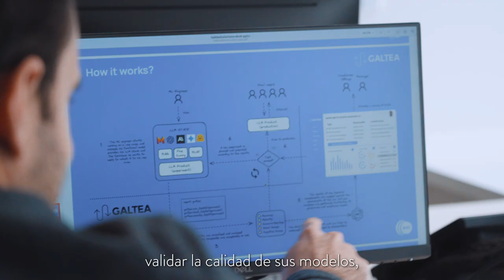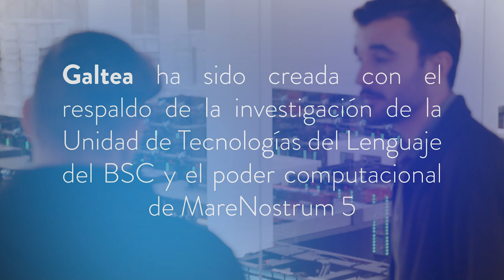Nueva spin off del BSC: Galtea, pionera en impulsar el uso seguro y responsable de la IA generativa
La startup surgida del BSC desarrolla y comercializa una plataforma para responder a las principales preocupaciones de las empresas que quieren adoptar tecnologías de IA generativa.

Respaldada por la investigación de la Unidad de Tecnologías del Lenguaje del BSC y el poder computacional de MareNostrum 5, Galtea es la primera empresa en España en ofrecer una base tecnológica y científica para la evaluación técnica y el cumplimiento normativo de la IA generativa.